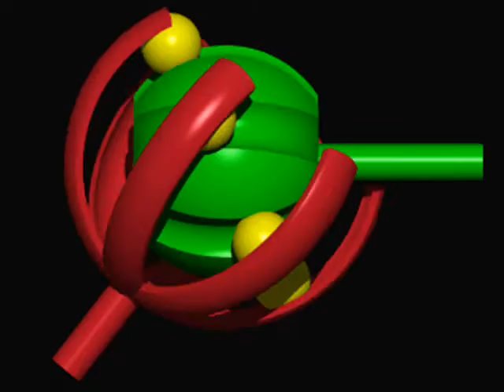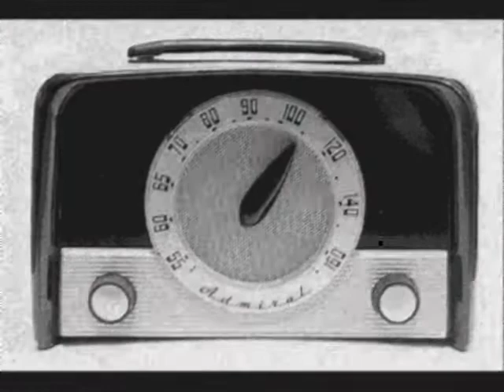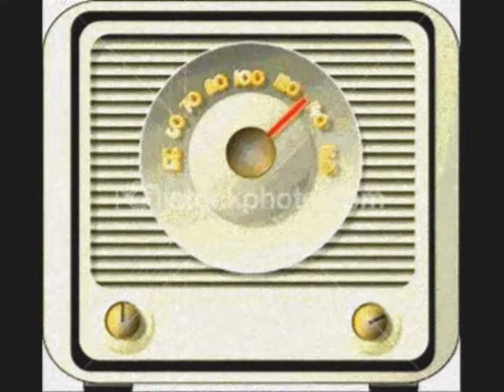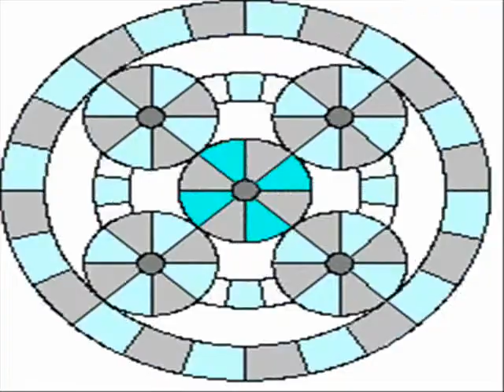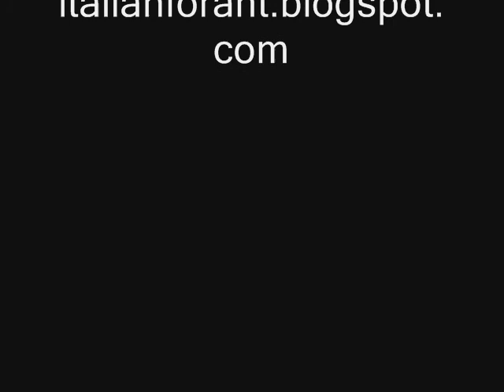The True Wheel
A labor of love, painstakingly put together from many clips,pics and Gifs.  This project had been on my mind for some time and now it is complete. One of my better vids, if I do say so myself. I know